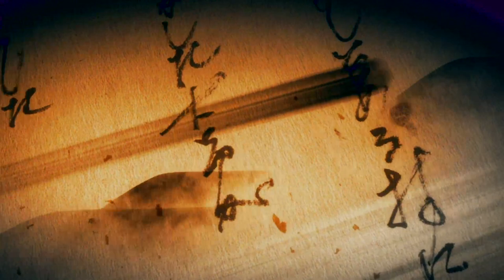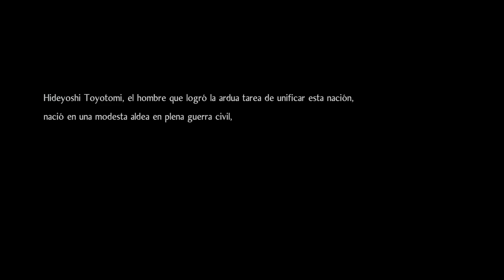Nioh 2 | PS4 Pro - Español | Editor de personaje + Primeros minutos de juego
En esta primer gameplay que saco de Nioh 2 os muestro el fantástico editor de personaje que tiene y no podían faltar los primeros minutos de juego.